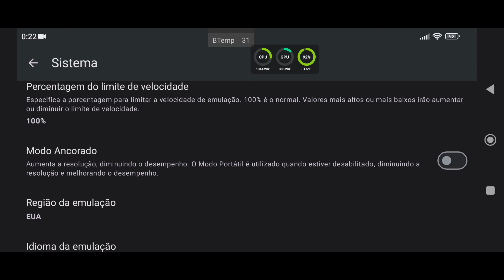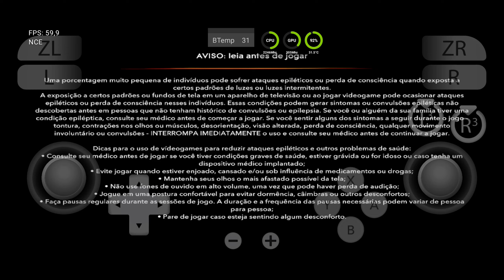Yuzu NCE 200 Normal Android Teste Prince of Persia The Lost Crown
📱 Meu dispositivo 📱
➥ Nome: POCO F3
➥ Processador: Snapdragon 870
➥ GPU: Adreno 650
➥ Memória RAM: 8 GB LPDDR5
➥ Armazenamento: 256 GB